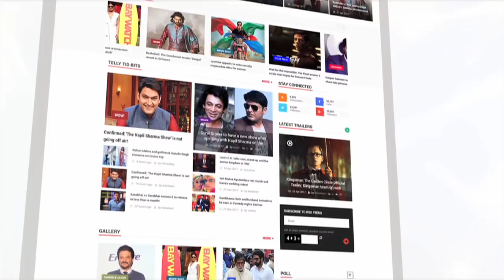Arshi Khan Request Fans To Pray For Salman Khan | Blackbuck Case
Bollywood superstar Salman Khan is sentenced to five years in jail on Thursday 5th April 2018 in a 20 years old poaching of Blackbuck case that stirred not just Bollywood actors but also television stars. Here is what Bigg Boss fame Arshi Khan have to say about Salman Khan's 5 yrs jail sentenced. Check out the video.